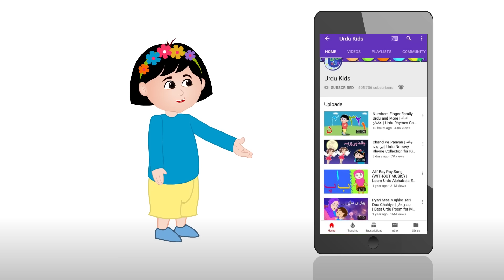Choti Si Munni Urdu Poem | چھوٹی سی مُنّی | Urdu Nursery Rhymes For Children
Watch this cute little rhyme about sweet and choti si munni with her lal gulabi chunni! Sing along, learn and enjoy!

Lyrics:
Choti si munni
Lal gulabi chunni
Peele waale suit me
Chamchamati boot me.
Choti si munni ,
Lal gulabi chunni,
Nursery me pardhti hu,
Sab ko tata karti hu!